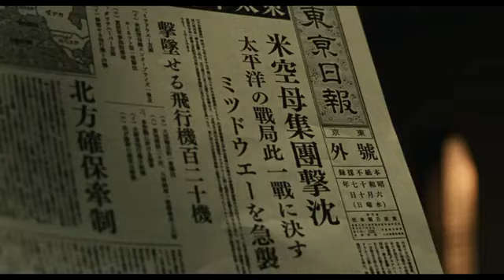Разговор Ямамото с Нагумо после поражения при Мидуэй.